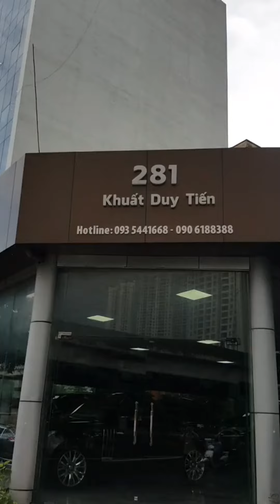Review Khủng long Mỹ Cadillac Escalade 2021 đầu tiên Việt Nam